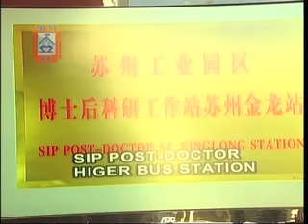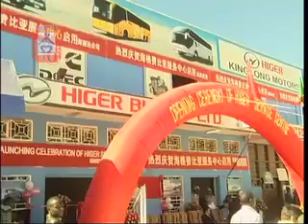MUVI TV - Higer bus report